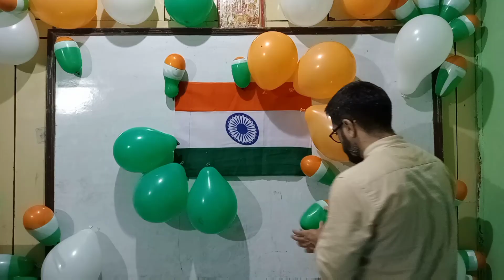India Of My Dreams